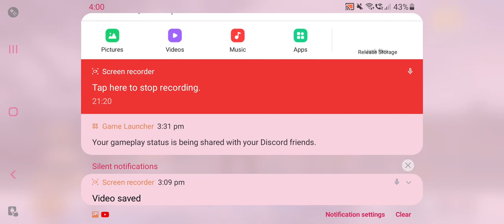NONSTOPRUSH PAPILLON SLOT 14 SCREEEN RECORD GAME 3